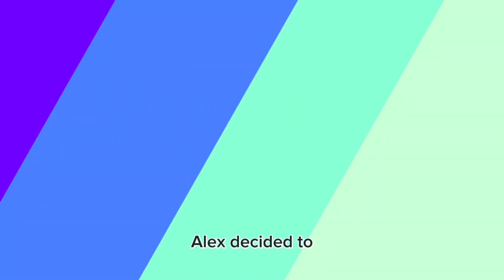Alex and The Magical Clock | Animated story kids | Fun Learning videos for kids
Embark on an enchanting journey with Alex and the Magical Clock, where time weaves a tapestry of wonder and adventure! Join us in a world where every tick and tock holds a secret, and ordinary moments transform into extraordinary experiences.
Meet Alex, a curious soul with an insatiable thirst for discovery, and witness as he stumbles upon a mystical timepiece that holds the key to realms beyond imagination. As the hands of the Magical Clock dance, so does the very fabric of reality.
Where Alex and the Magical Clock create moments that transcend time.